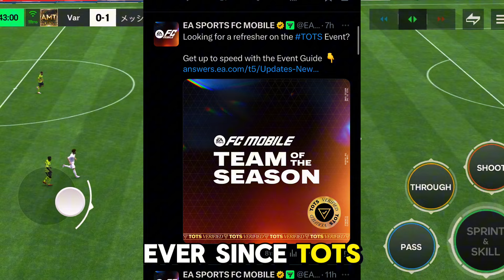How To Fix HIGH MS ( LAGGING ) in FC Mobile 24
which pele to choose
fifa mobile
utoty
best Iw in fifa mobile 22 fifa mobile utots fifa utoty
RONALDO